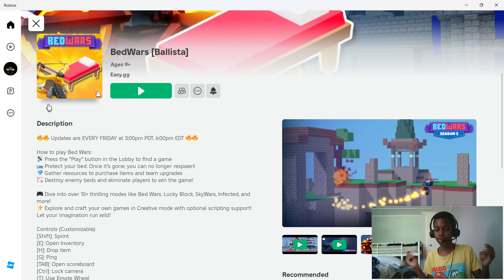lobby gaming plays bed wars